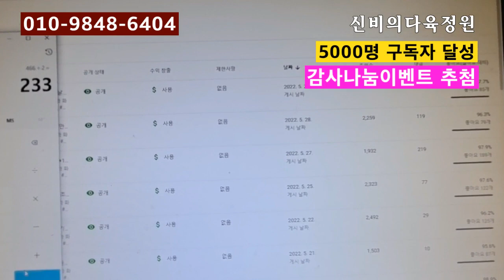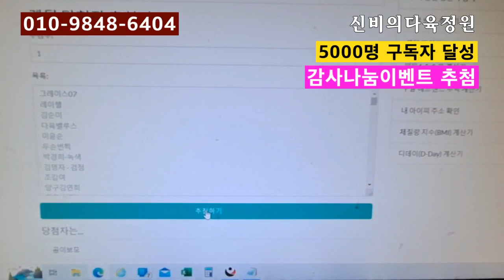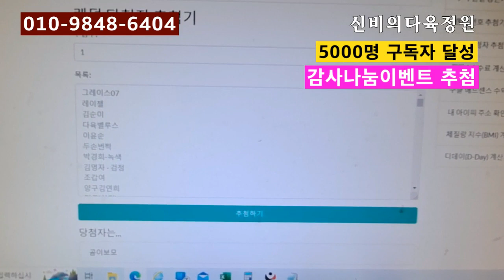신비의다육정원 - 축하드려요~~~ 5000명 구독자 달성 감사나눔이벤트 당첨자 발표입니다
당첨되신분들께 축하드립니다.
주소 전화문자로 남겨주세요^^